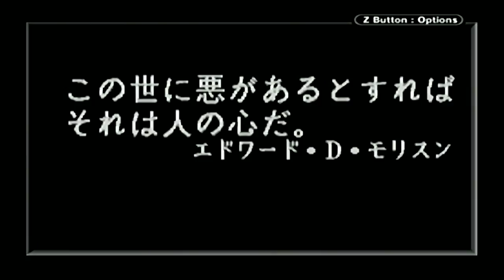Tales of Phantasia GBA OP (JP)